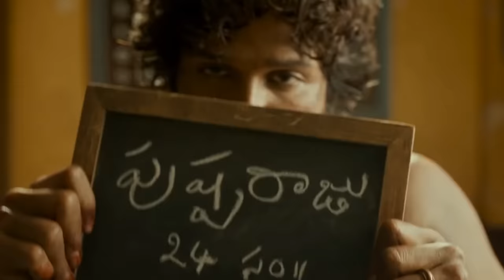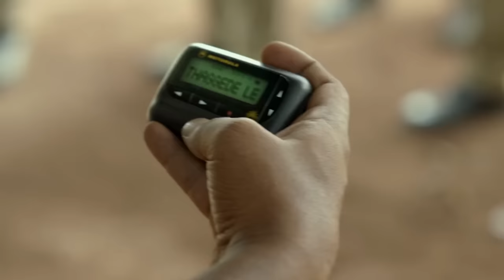THE PUSHPA EFFECT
'Auto Auto'

ˍˍˍˍˍˍˍˍˍˍˍˍˍˍˍˍˍˍˍˍˍˍˍˍˍˍˍˍˍˍˍˍˍˍˍˍˍˍˍˍˍˍˍˍˍˍˍˍˍˍˍˍˍˍˍˍˍ

ˍˍˍˍˍˍˍˍˍˍˍˍˍˍˍˍˍˍˍˍˍˍˍˍˍˍˍˍˍˍˍˍˍˍˍˍˍˍˍˍˍˍˍˍˍˍˍˍˍˍˍˍˍˍˍˍˍ

ˍˍˍˍˍˍˍˍˍˍˍˍˍˍˍˍˍˍˍˍˍˍˍˍˍˍˍˍˍˍˍˍˍˍˍˍˍˍˍˍˍˍˍˍˍˍˍˍˍˍˍˍˍˍˍˍˍ

ˍˍˍˍˍˍˍˍˍˍˍˍˍˍˍˍˍˍˍˍˍˍˍˍˍˍˍˍˍˍˍˍˍˍˍˍˍˍˍˍˍˍˍˍˍˍˍˍˍˍˍˍˍˍˍˍˍ

✅ Main Movie: Pushpa: The Rise (2021)
✅ Cricket clips: Rabbitholebd Sports & T Sports

✅Other clips used from:

0:14 With Nazim Joy EP-34 || Shabnaz Sadia Emi
0:36 Nokkhotrer Raat
0:41 Churi (Sweety)
0:44 Hamid Miar Ijjot (Shaon)
0:45 Tere Naam (2003)
0:47 Valobasha Valobasha (Zayed Khan)
0:53 Tenet (2020)
1:13 Enayet Alir Chagol
1:24 Ure Jai Bok Pokkhi
1:31 Kala Koitor
2:04 Mon (Bangla Movie)
2:19 Golmaal Again (2017)
2:29 Bohubrihi (Drama Serial)
2:20  Rikshawalar Prem*
My video based on this movie► THE REAL CRICKET BATTLE

2:41 City Bus (Bangla Natok)
2:58 Ongko*

3:02 Amra Jege achi
3:26 Bhaijan
3:30 Shyamol Chhaya
4:10 DHAKER KING
4:18 Chipa Bhoot
4:57 Sobai Gechey Boney
5:12 David Warner Pushpa celebration
5:26 Shorbonasha Yabaa (Kazi Maruf)
5:47 Made in Bangladesh (2007)
5:55 Shedin Brishti Chilo*
My video based on this movie► A TALE OF DESHI BHOOT

6:01 Bhalobasbo Basbo Re (Hridoyer Kotha)
6:26 Premer Keno Fashi
6:27 Aatto Ohonkar*
My video based on this movie► FIGHT FOR THE COAT

6:30 Srivalli (Pushpa Song)
6:42 Saami Saami (Pushpa Song)
7:00 NAYOK*

7:05 Oo Antava..Oo Oo Antava
7:34 Kosto
7:44 ক্রিকেটাররা আমাদের ফোনই ধরছে না | Nazmul Hasan Papon
7:56 Baje Chele
8:19 Giasuddin At Taheri (Dhele dei)

ˍˍˍˍˍˍˍˍˍˍˍˍˍˍˍˍˍˍˍˍˍˍˍˍˍˍˍˍˍˍˍˍˍˍˍˍˍˍˍˍˍˍˍˍˍˍˍˍˍˍˍˍˍˍˍˍˍˍˍˍˍˍˍ

ˍˍˍˍˍˍˍˍˍˍˍˍˍˍˍˍˍˍˍˍˍˍˍˍˍˍˍˍˍˍˍˍˍˍˍˍˍˍˍˍˍˍˍˍˍˍˍˍˍˍˍˍˍˍˍˍˍˍˍˍˍˍˍ